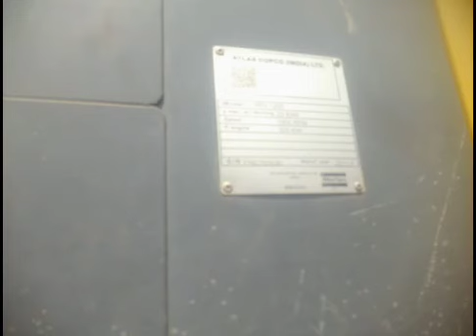purchase/selling Borewell rig call j selvaraj Mme borewell kamanahalli Bangalore 9035278897